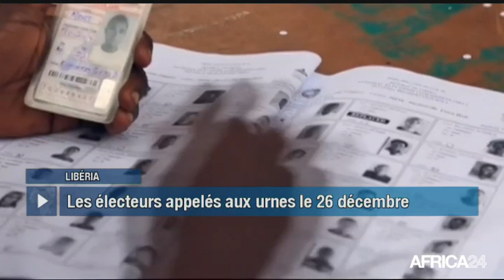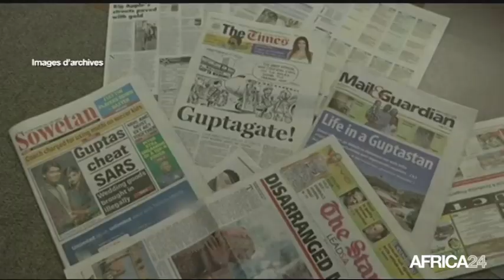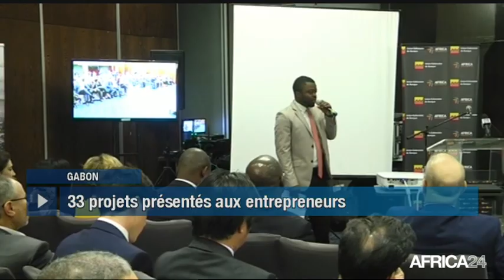Le Journal du mercredi 13 décembre - 19h GMT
Libéria, LE SECOND TOUR FIXÉ AU 26 DÉCEMBRE. RD Congo, OUVERTURE DANS LE SECTEUR DES ASSURANCES. Gabon, UNE MISSION POUR ATTIRER LES INVESTISSEURS. Congo, DÉFIS DE LA PROTECTION DE L’ENFANT.